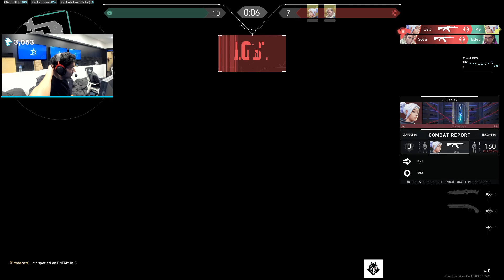MVP! BIND! G2 SHAHZAM PRO JETT VALORANT RANKED GAMEPLAY [Full Match VOD]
✔ Video Edited By : Valorant DAILY
Shahzam plays Jett in Valorant. Valorant pro gameplay. Shahzam Jett Valorant gameplay. Valorant Pro Jett. Shahzam insane valorant gameplay.